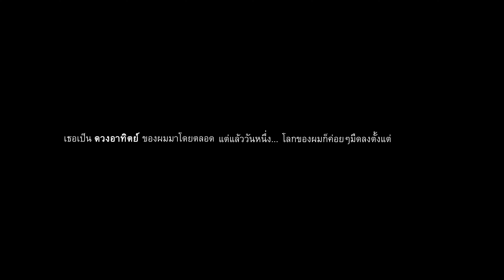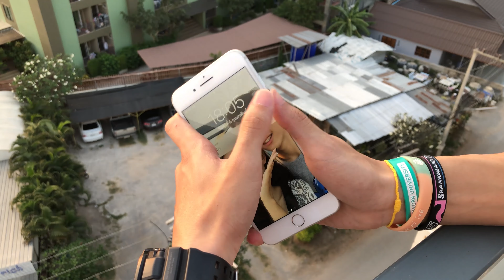[SHORT FILM] เพราะรัก... จึงยอม | Silpakorn Short Film, Communication For Society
นักแสดง  CAST
ตัง นรวิชญ์  เริ่มพิทักษ์ถาวร NORRAWIT  ROEMPITAKTHAWORN
ใบหม่อน พาณินี  เดชคุ้ม  PANINEE  DECHKHUM
เมย์ รุจิรา  สุขสบาย  RUCHIRA  SUKSABAY

หนูอาย อาภัสรา  สมใจ  APASSARA  SOMJAI ( ผู้กำกับภาพยนตร์ DIRECTER, บทภาพยนตร์  SCREENPLAY, กำกับภาพ  DIRECTOR OF PHOTOGRAPHY, ลำดับภาพ  EDITORS )

วิววิว นิศาชล  แสงใส  NISACHON  SANGSAI ( ผู้ช่วยผู้กำกับ ASSISTANT DIRECTOR, บทภาพยนตร์  SCREENPLAY )

ซี ศศิภรณ์  ตันติปิธรรม SASIPORN  TANTIPITAM ( ผู้ช่วยผู้กำกับ ASSISTANT DIRECTOR, บทภาพยนตร์  SCREENPLAY )

นิล สิรดนัย  วงศ์แสน SIRADANAI  WONGSAEN ( ผู้ช่วยผู้กำกับ ASSISTANT DIRECTOR, บทภาพยนตร์  SCREENPLAY, นักพากย์เสียง  VOICE ACTOR )

พี พีรกานต์  ชัยชนะ  PHEERAKAN  CHAICHANA ( ลำดับภาพ  EDITORS )

ที่ปรึกษาบทภาพยนตร์  CONSULTANT
อาจารย์รัชมงคล  ทองหล่อ  RATCHAMONGKHON  THONGLOR

หนังเรื่องนี้เป็นส่วนหนึ่งของรายวิชา Communication For Society การสื่อสารเพื่อสังคม

ไม่อาจเปลี่ยนใจ - เจมส์ เรืองศักดิ์